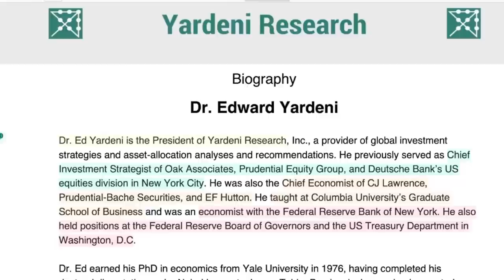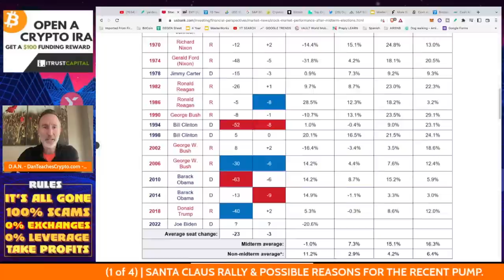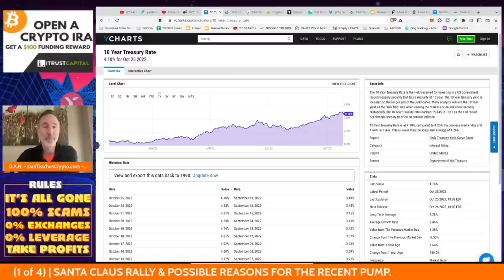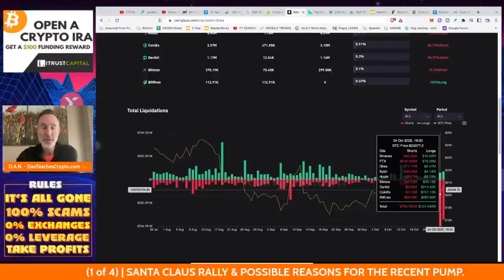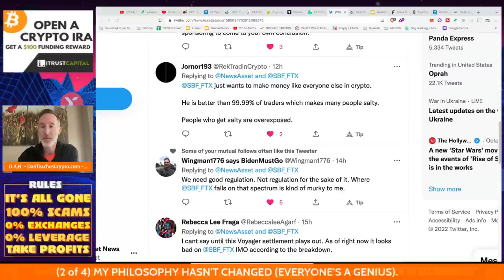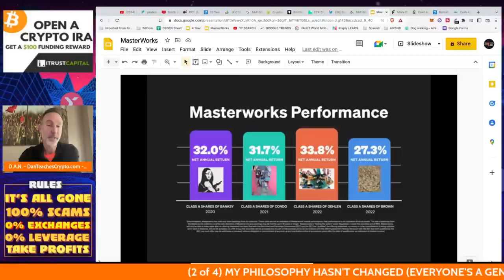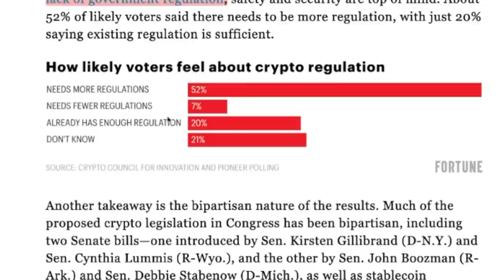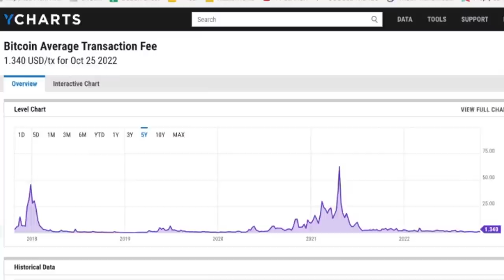CAN THIS CRYPTO RALLY CONTINUE THROUGH DECEMBER? SANTA RALLY.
MAYBE this bitcoin crypto rally can continue. Maybe the best is yet to come! Maybe we're going to the moon!! Not so fast...

LINKS

●▬▬▬▬▬▬CELSIUS/VOYAGER TIMELINE▬▬▬▬▬▬▬●

0:00 - Market Recap | Topics Overview
2:04 -

●▬▬▬▬▬▬CRYPTO ESSENTIALS▬▬▬▬▬▬▬●

●▬▬▬▬▬▬▬▬FOLLOW D.A.N.▬▬▬▬▬▬▬▬▬▬●

●▬▬▬▬▬▬▬▬STRATEGIES▬▬▬▬▬▬▬▬▬●

●▬▬▬▬▬RECOMMENDATIONS▬▬▬▬▬●